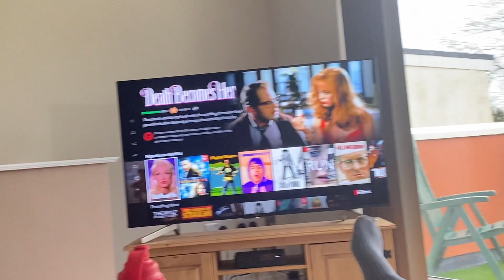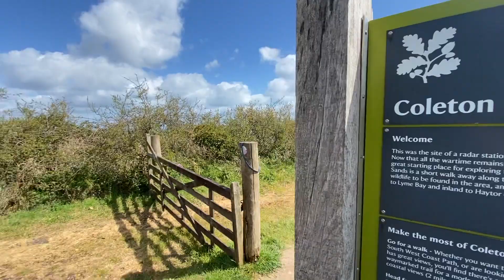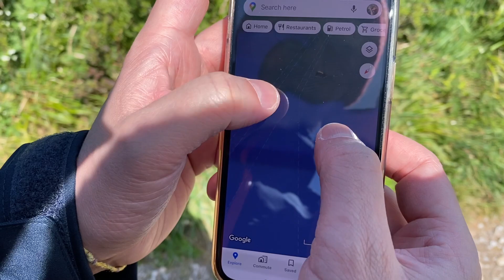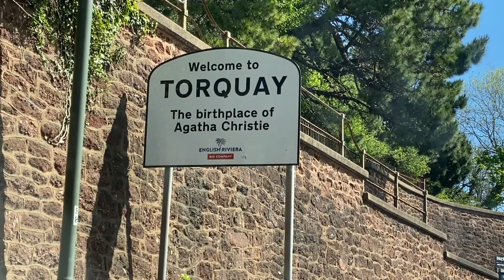ANGELACARLAHOMEMADE IN GIRO PER DEVON - Brixham Crab, cream tea and amazing views!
Ragaaa,

Eccoci tornati con un nuovo video questa settimana! Ho messo da parte il mio bedroom makeover per venire a fare 3 giorni a Devon (nel sud ovest dell'Inghilterra) e devo dire che ci voleva TANTISSIMO!

Guardate il video fino alla fine per scoprire cosa succederà nel prossimo :)